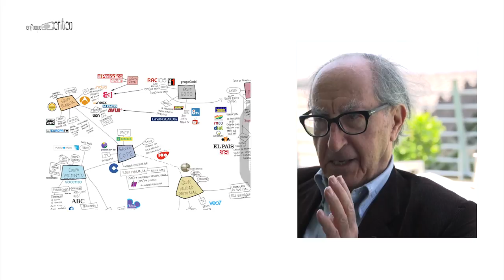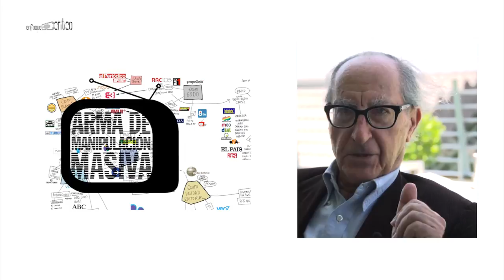Campaña 26J Vicenç Navarro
El politólogo y catedrático profesor Vicenç Navarro nos habla de economía y nos explica los problemas que el nuevo gobierno deberá afrontar a partir del 26J.